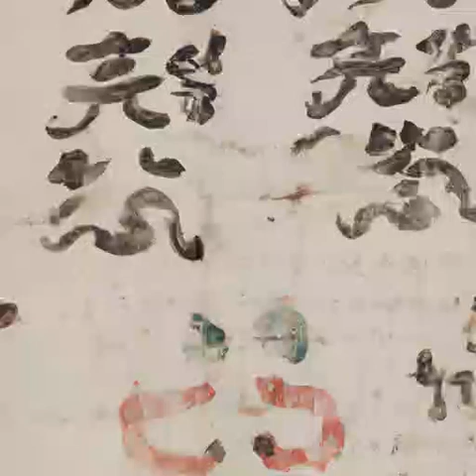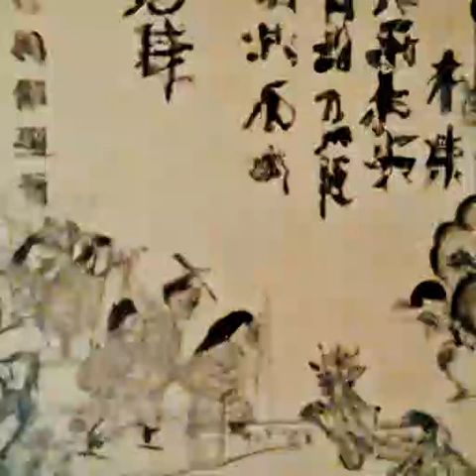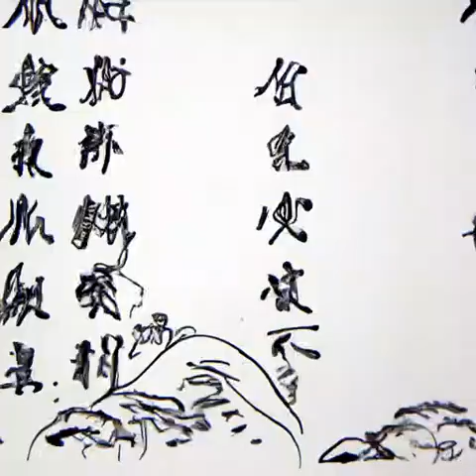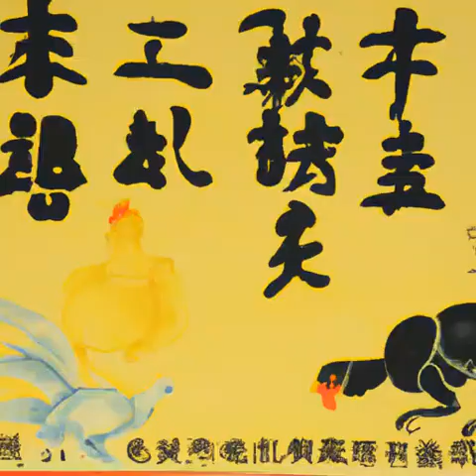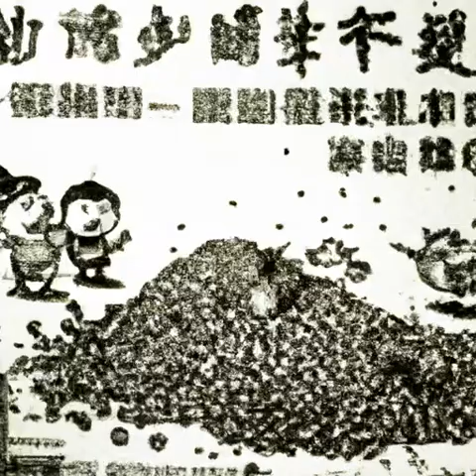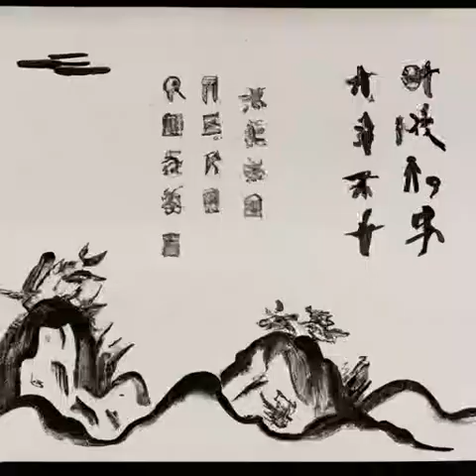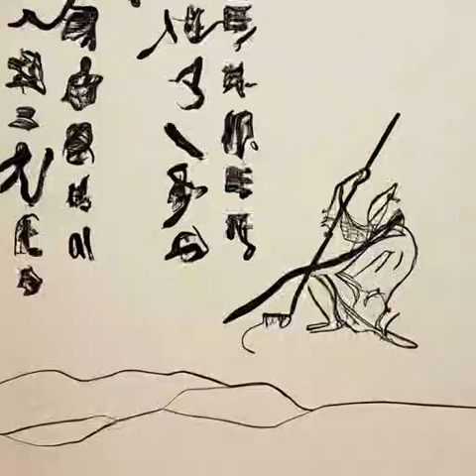第425章 我来杀你（第9卷 名传诸界《渊天尊》）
有声小说 修真文明 渊天尊 修仙觅长生，热血任逍遥，踏莲曳波涤剑骨，凭虚御风塑圣魂！